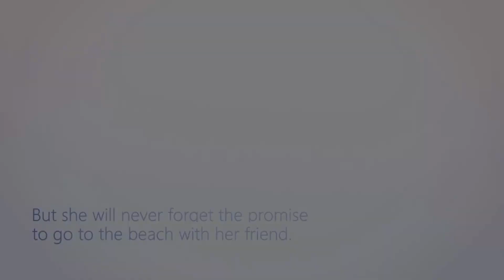Color of Snowy Night (Urushi Yoru Yuki) - Instrumental | Honkai Impact 3rd (Bronya & Seele's story)